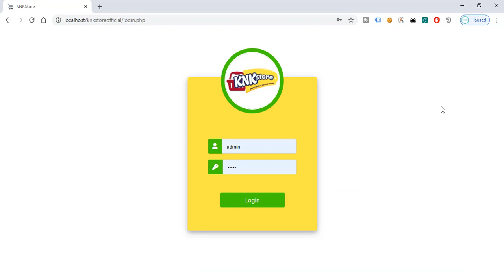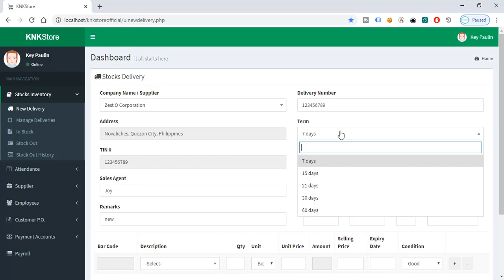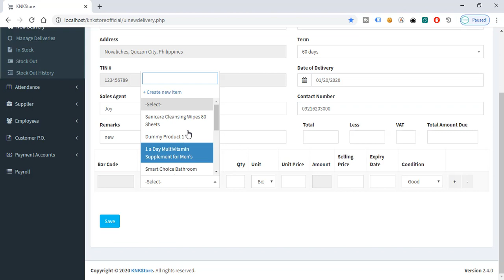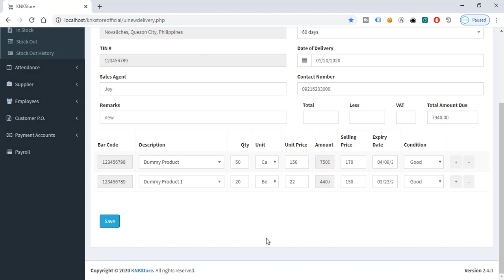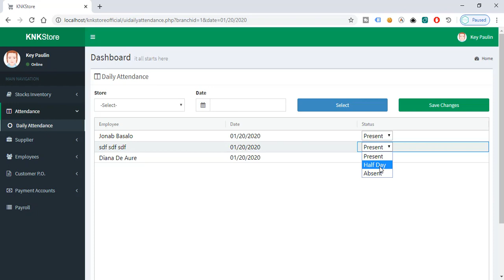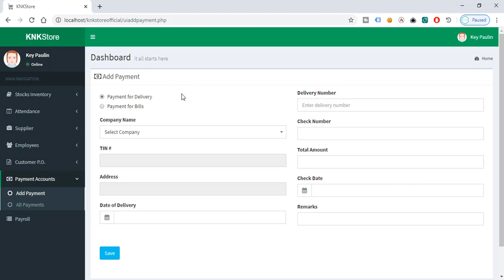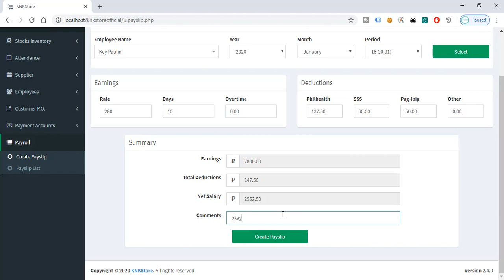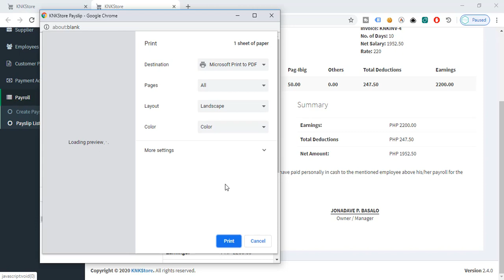Free PHP Inventory System and Payroll System 2020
This video is all about Inventory Management System and Payroll Management System.

This is a guide on how to use the software.

php tutorials
php for beginners
php inventory system
php payroll management system 2020
php from scratch
how to create payroll system in php
free software
open source php inventory system
free payroll management system
php tutorial for beginners this 2020